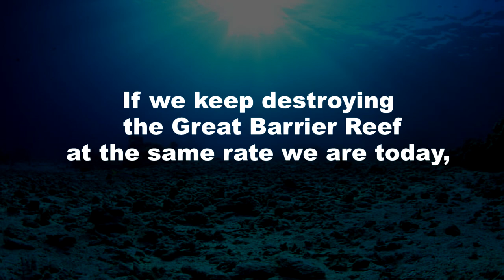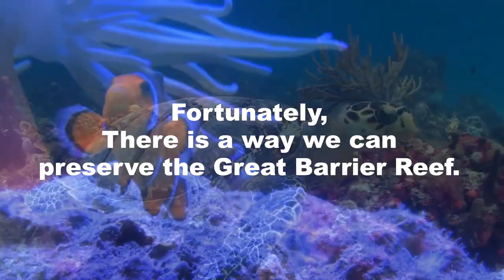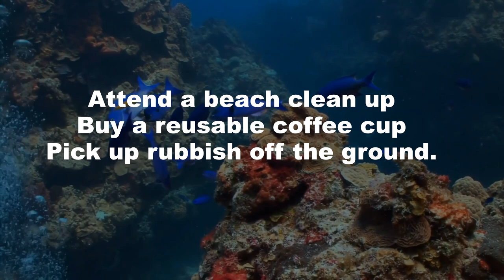The Great Barrier Reef is DYING.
The Great Barrier Reef is one of the seven natural wonders of the world. Humans have played a major part in the destruction of the Great Barrier Reef. If we keep destroying the reef at the same rate that we are today, it will be gone completely by 2050. Fortunately, there are ways that we can help preserve the reef for future generations.
Do your part to help the reef today.

Raspo- Cry

Message to Bears- You are a memory